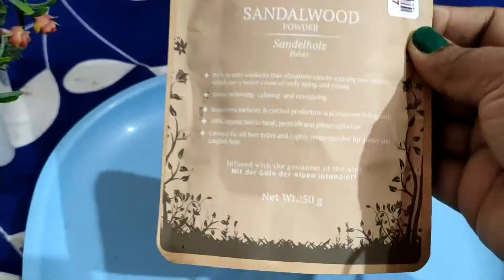Winter skin brightening facial,🔥/3 steps to Glow# lina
# navratri# Karwachauth# Dussehra festival

  Hi guys how r u all today's. Today's video is really useful for skin polishing treatment at Home,like lazer treatment.
If u using this Facial then let me your comments below.

WINTER SPECIAL FACIAL
Please